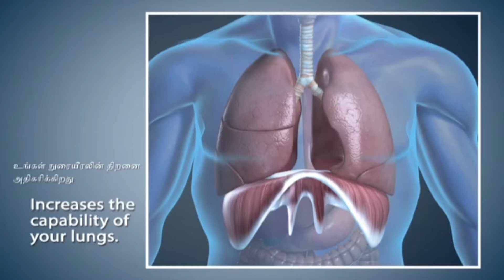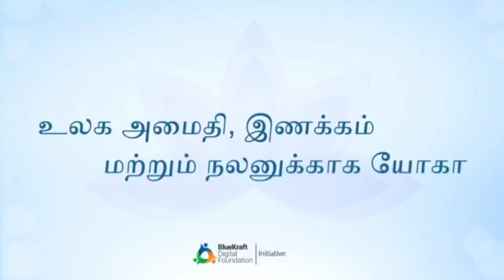surya namaskar for beginners